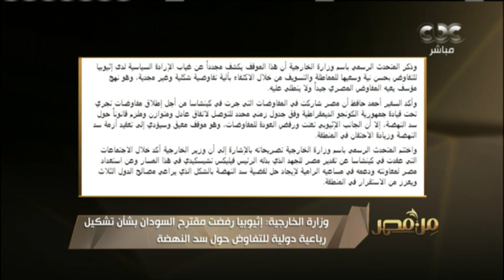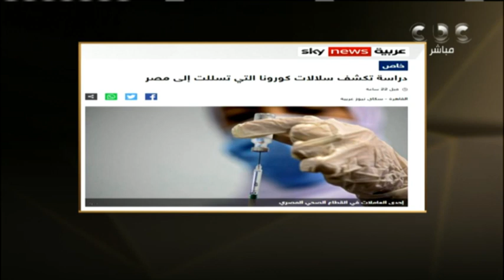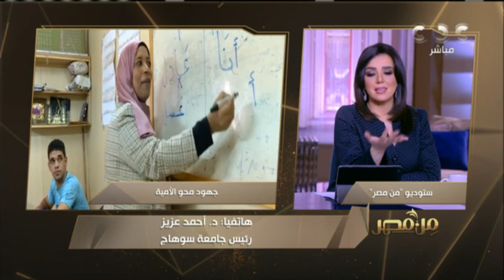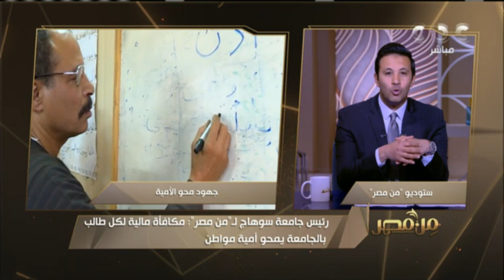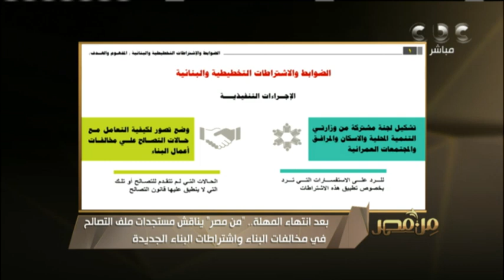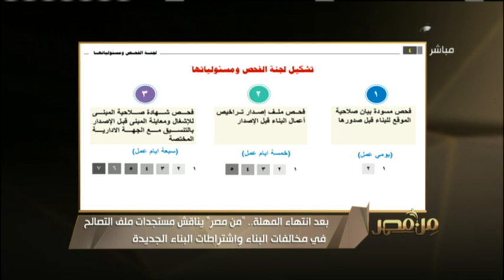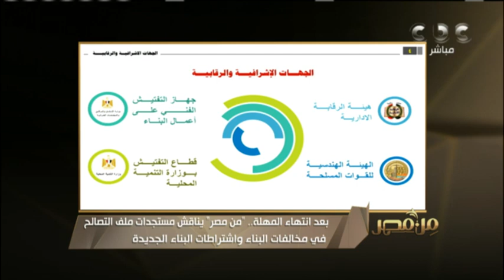حلقة خاصة مع النائب أحمد السجيني رئيس لجنة الإدارة المحلية بمجلس النواب